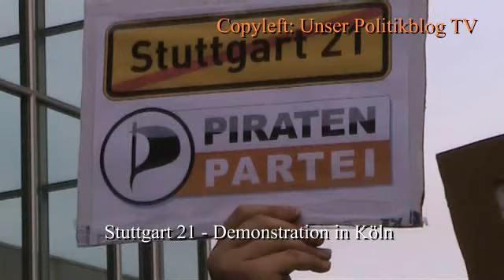Stuttgart 21 -- Demonstration in Köln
Am 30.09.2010 kam es zu einem massiven Polizeieinsatz im Stuttgarter Schlosspark gegen demonstrierende Bürger, die sich gegen das Bahnprojekt Stuttgart 21 wehren. Bei dem Einsatz wurde eine dreistellige Zahl von Menschen an den Augen verletzt durch Wasserwerfer und Pfeffer-spray, darunter auch Kinder und Jugendliche. Ein älterer Herr soll auf einem Auge erblindet sein.

Daraufhin fanden am 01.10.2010 in vielen deutschen Großstädten Solidaritätsdemonstrationen mit
den Protestierenden in Stuttgart statt. Unser Politikblog sprach mit Teilnehmern in Düsseldorf und Köln